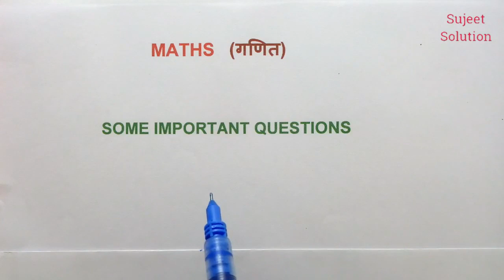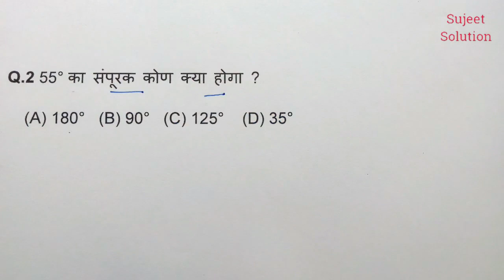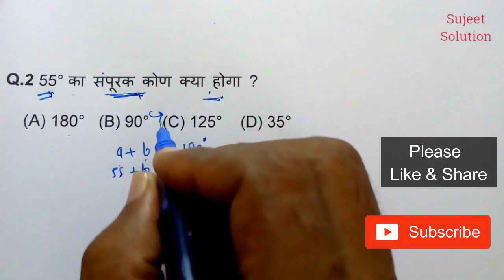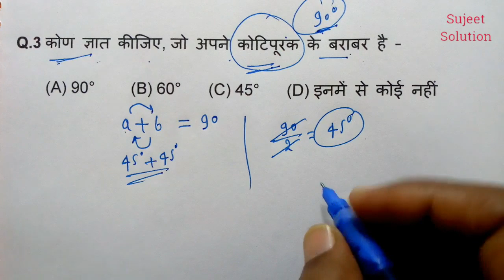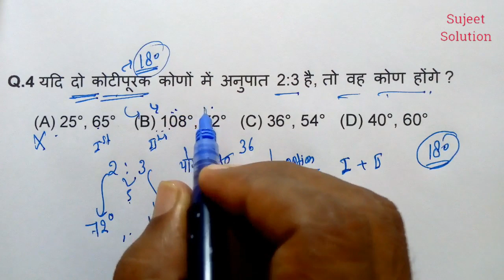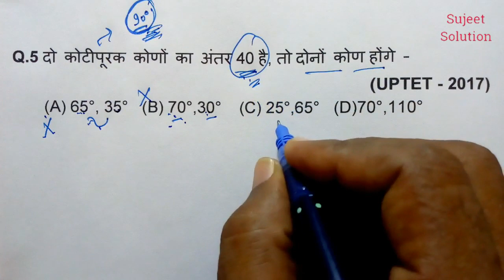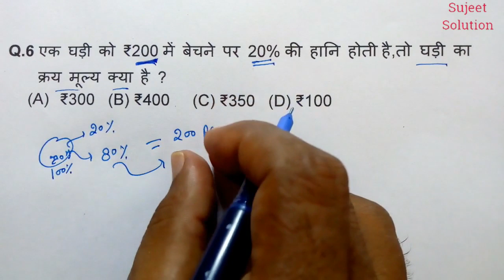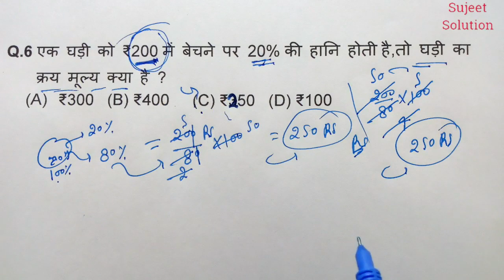GEOMETRY (ज्यामिति) // देख लो सबके लिये Important है । For ALL EXAM